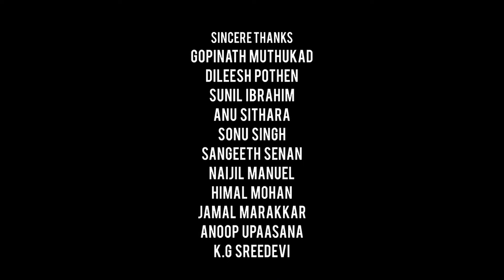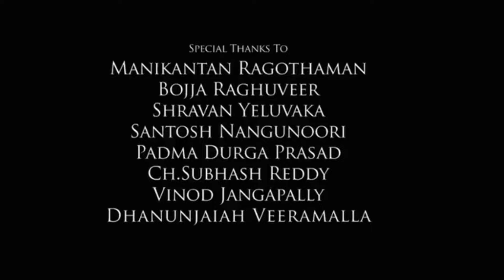Liger Full Movie In Hindi Dubbed | Vijay Deverakonda | Ananya Panday | Mike | Review & Facts HD